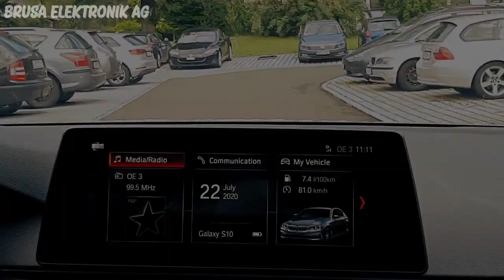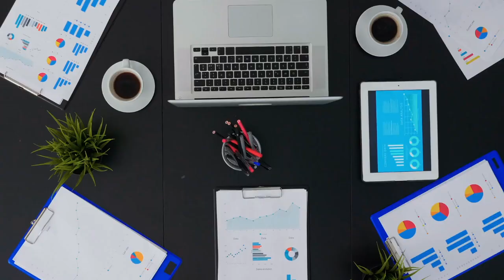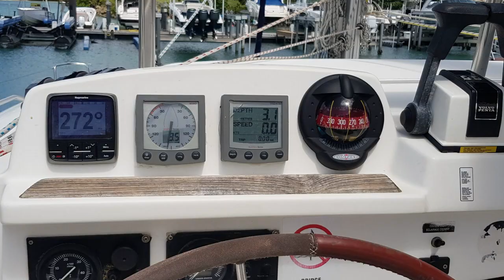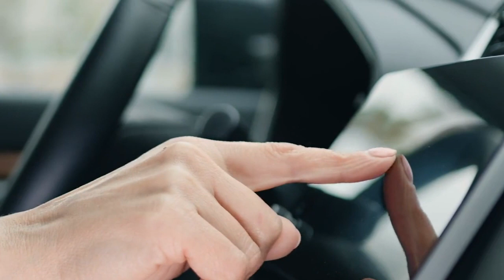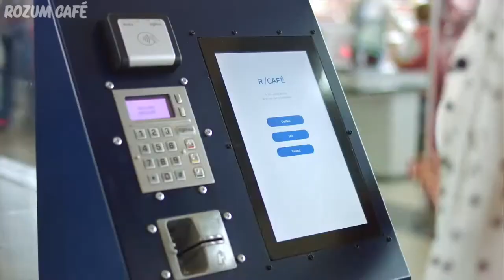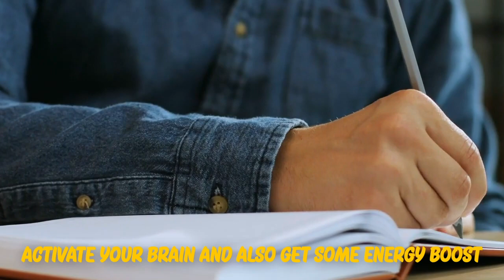Top 8 Insane Inventions Of The Future That Will Blow Your Mind 😯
In today’s video, we are going to talk about Insane Inventions of the future that will blow your mind.

Timestamps:

0:22 CONTINENTAL AUTOMATED WIRELESS CHARGING
1:02 MICROSOFT HOLOLENS 2
2:12 REALITY LAB’S HAPTIC GLOVE PROJECT
2:49 MARTINI 6.0
3:54 BMW I VISION CIRCULAR
5:10 PLAY PAUSE 1
6:02 ROZUM CAFE
6:48 FEELZing